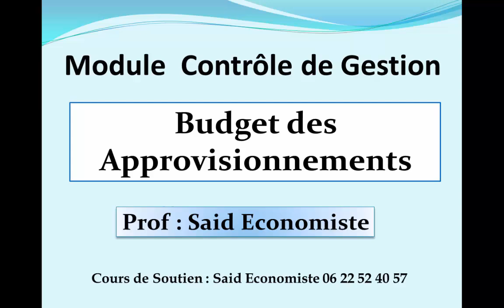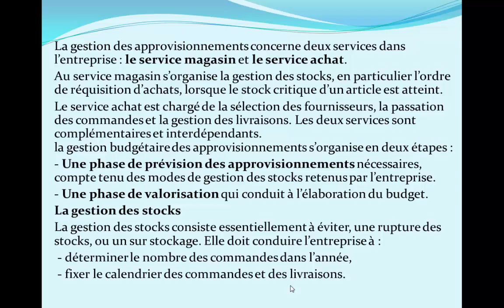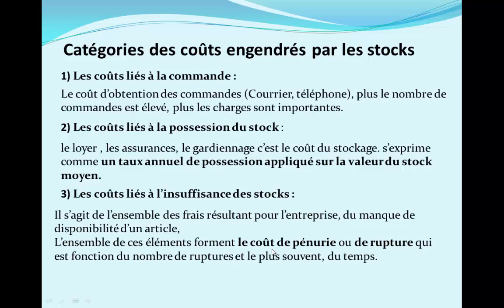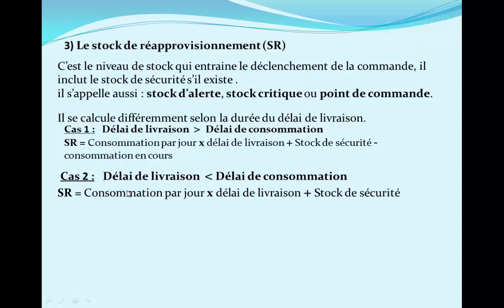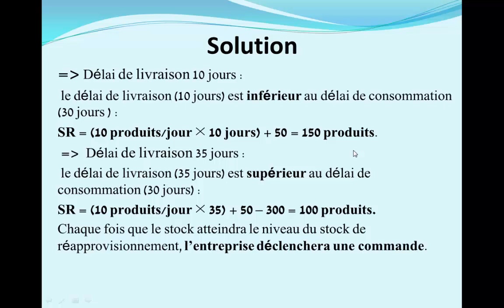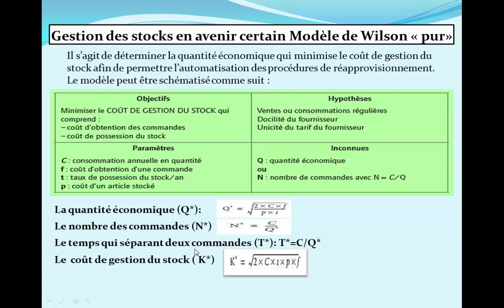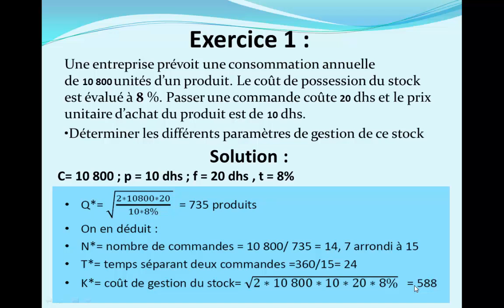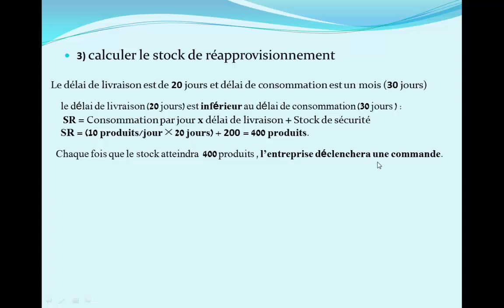Contrôle de Gestion : Budget Des Approvisionnements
Budget Des Approvisionnements
Modèle de Wilson